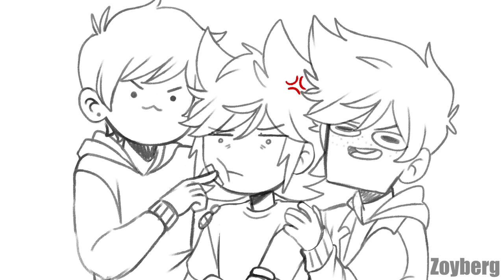[REMAKE] Lemon eyes - Tomtord (eddsworld) [DON'T REPOST]